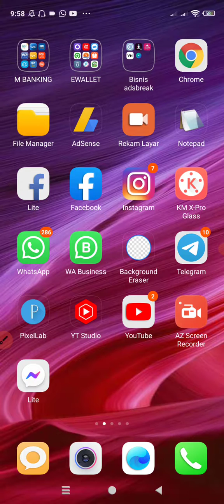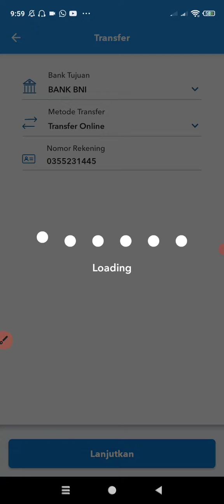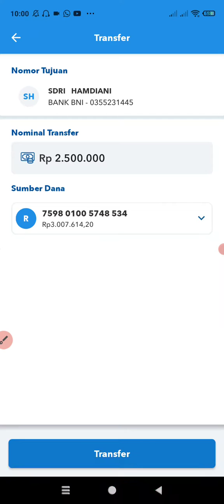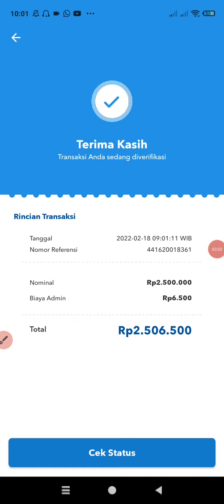Cara Transfer BRI ke BNI via BRIMO - Transfer Uang 2,5 Juta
inilah Cara Transfer BRI ke BNI via BRIMO - Transfer Uang 2,5 Juta dari aplikasi brimo ke bankk bni lewat hp tanpa harus ke atm bank bri.

Semoga Tutorial Cara Transfer BRI ke BNI via BRIMO - Transfer Uang 2,5 Juta Paling tidak Ada Sedikit Manfaatnya Bagi Diri Pribadi dan teman-teman sehingga bisa jadi Amal jariyah Bersama, Amin.